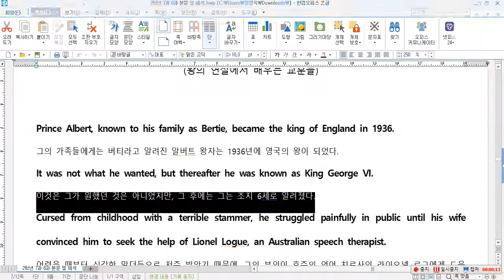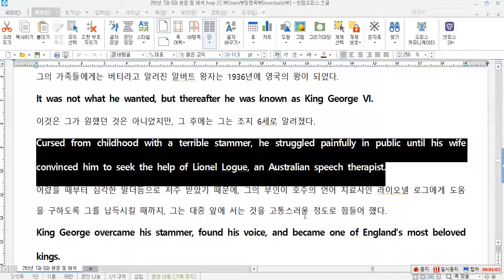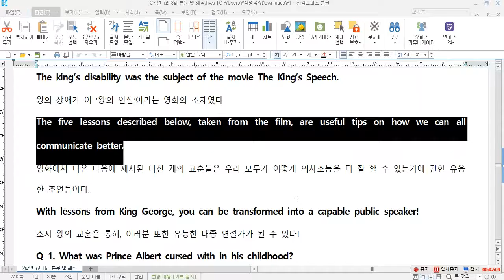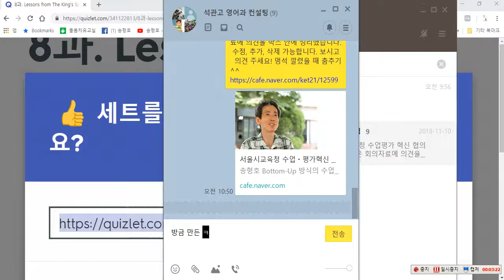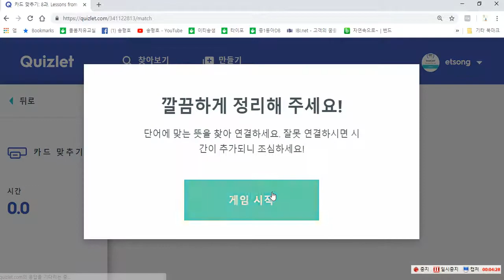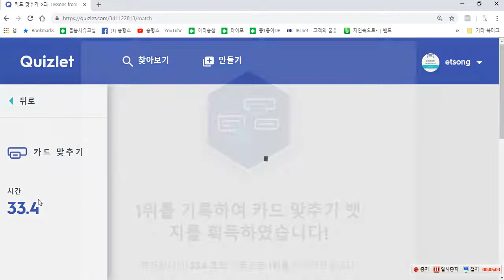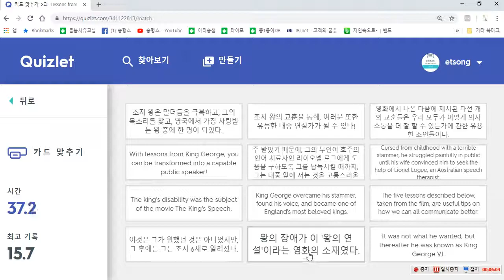퀴즈렛 퀴즈 만드는 법과 카드 맞추기 게임하는 법